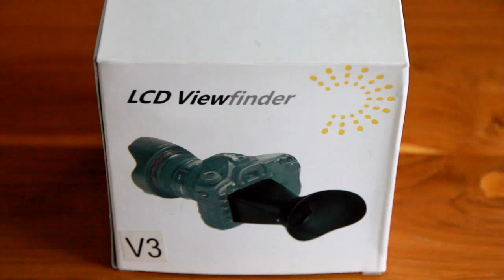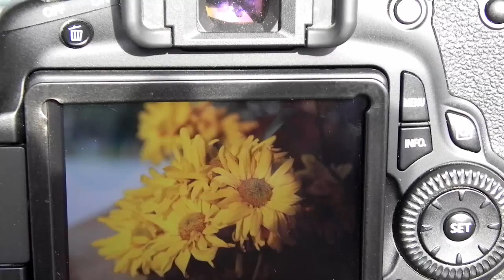LCD Viewfinder 60D Review, V3 Work Well !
LCD Viewfinder 60D Review, Rec. and Review (Forex Free Money) LCD Viewfinder V3 Good and Work Well ! U can shopping from eBay , amazon (V1 For Canon 5DII/7D/500D, V2 For Canon 550D/Nikon D90, V3 For Canon 600D/60D) Work Well - Cheap Price - Easy to Use